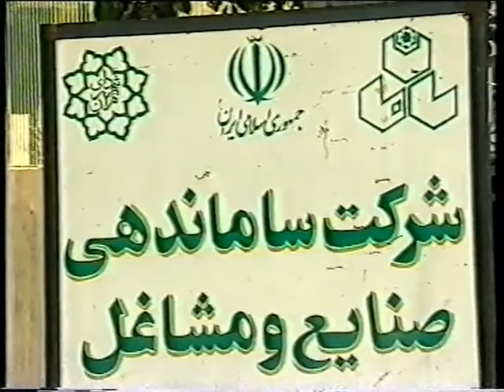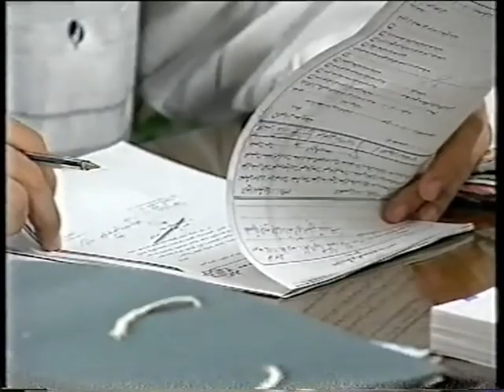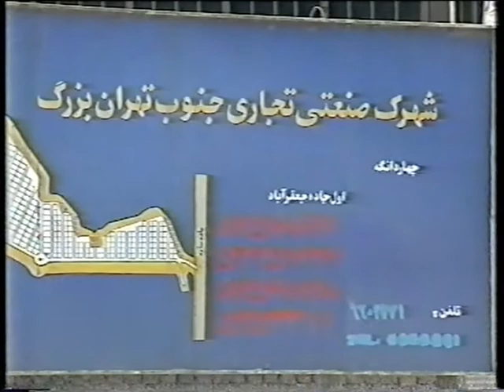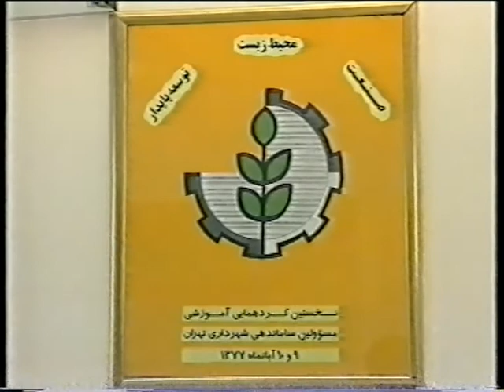Saman سامان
Saman / Promotional documentary by Mohammad Hossein (Mahanm) Sabahi – 2000

سامان / فیلم مستند آگهی ساخته «محمدحسین (مهنام) صباحی»  - 1379
این فیلم کوتاه به سفارش «شرکت ساماندهی صنایع و مشاغل شهر» وابسته به شهرداری تهران ساخته شده و تمامی حقوق هنری و مادی این اثر متعلق به تهیه کننده (م. صباحی) است.

This film was commissioned by "Corporation of City Jobs & Industries Organizing" of "Tehran Municipality" and its copyright is protected for its producer, M. Sabahi.